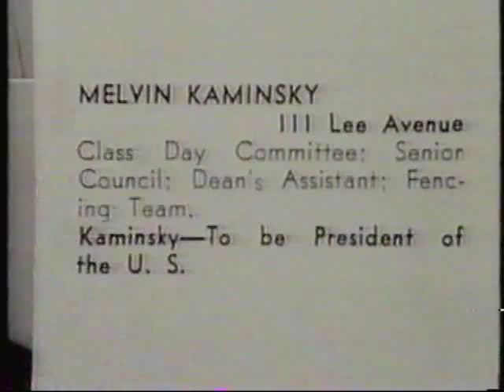Mel Brooks 20 20 Profile Part 2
Part 2 - Mel Brooks profiled by Hugh Downs on 20/20 in 1984 upon the release of the movie, "To Be or Not To Be"